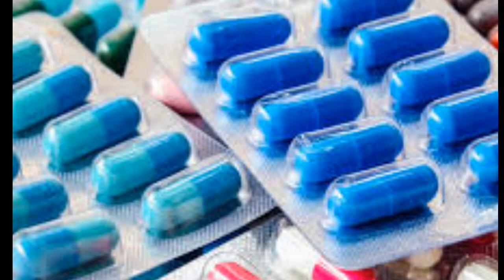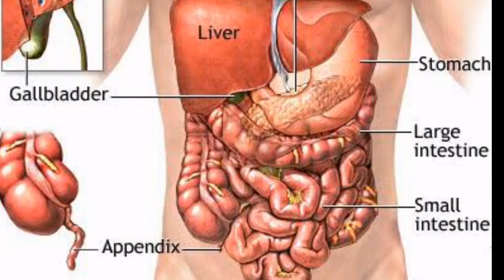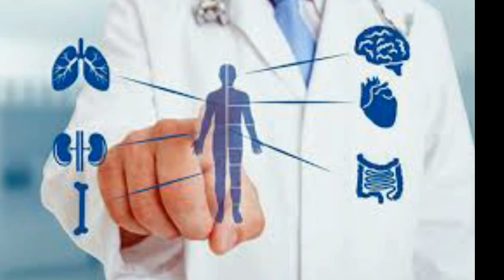Fake Medicine Capsule | Everyone Should be watch video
Video ko full daikhin
aj ki video main apko daikhon ga fake medicine , fake capsule kaisy market main available hain or sale rahy hain  or log kha rahy hain.
sirf fake nhi , capsule k andr metal ,
medicen k name py hmary sath kia ho raha ha ap khud daikhin gay.